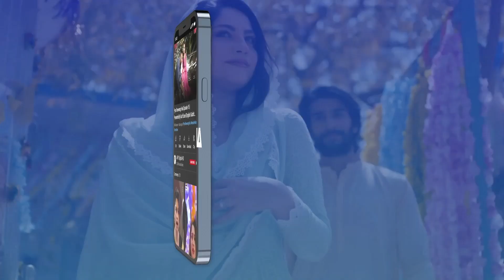Mein Thakk Gayi Hoon Jhoot Jhoot Ka Muskura Kar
Cast:
Saba Qamar,
Sunita Marshall,
Saboor Ali,
Muneeb Butt,
Hareem Farooq,
Mikaal Zulfiqar,
Saba Faisal,
Junaid Jamshed,
Sania Saeed,
Rashid Farooqui,
Javeria Saud,
Nazli Soomro,
Nabeel Zafar,
Fazila Qazi,